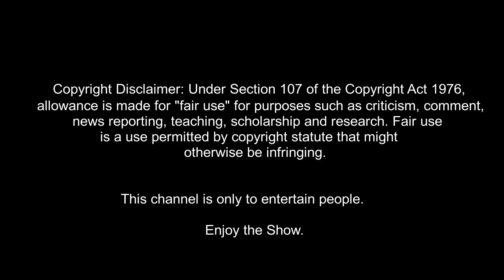खेसारी लाल का स्पेशल डांस || Khesari Lal ka special LAUNDA Dance || Comedy Video || Funny Video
The purpose of this video just made your life happy fun. and improve your future.